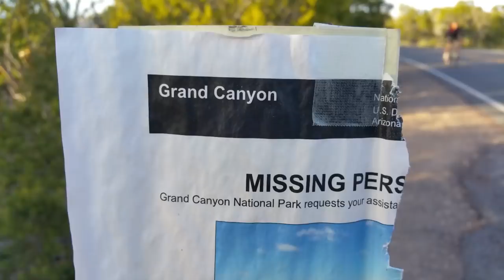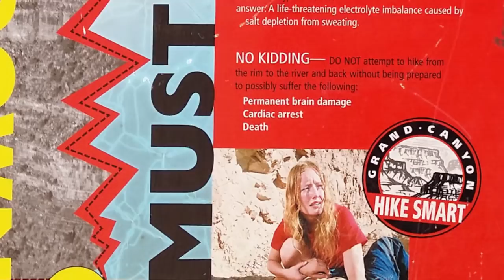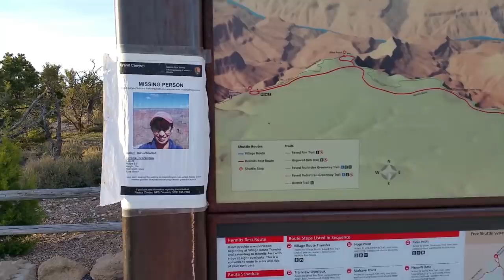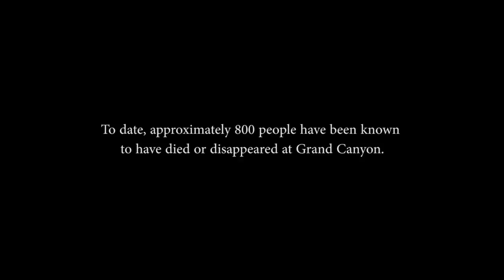Death in Grand Canyon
The most common question an interpritive guide gets is "How many fall off?" Here I address some recent but sad examples of Grand Canyon fatalities.